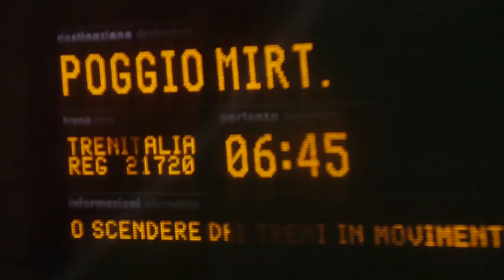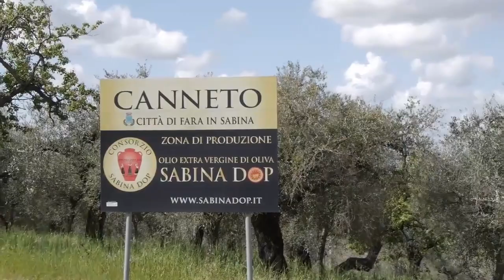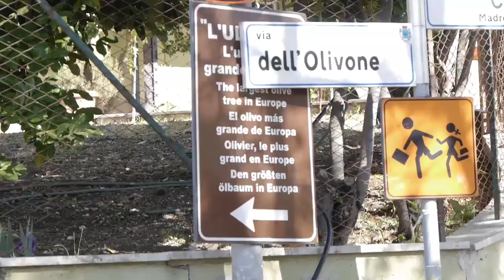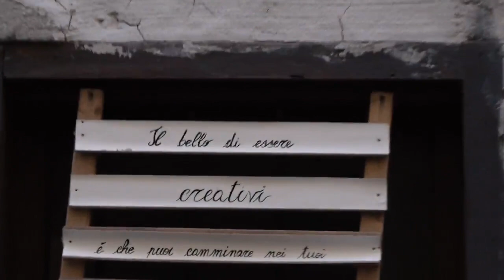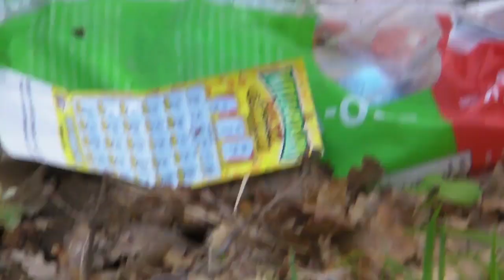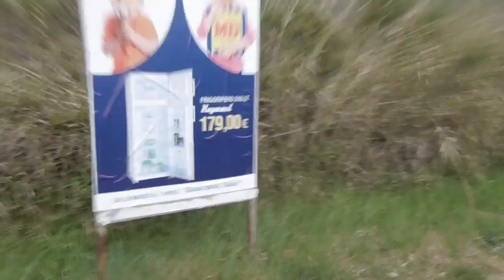La Rabbia delle Pecore (2019)